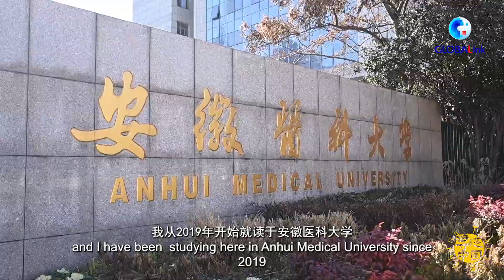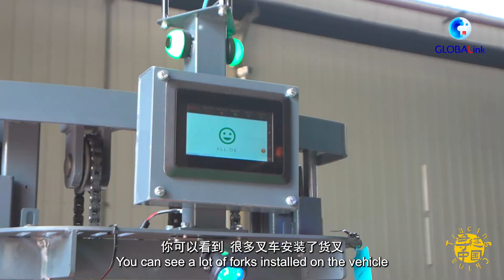Explore with me: How smart China's new energy forklifts are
French student Deborah Bret has studied at China's Anhui Medical University since 2019. Apart from traditional culture, she is also attracted by China's achievements in scientific and technological innovation.
In Hefei, She visited the factory of Anhui Heli Company and learned about the company's achievements in integrated logistics and new energy forklifts.